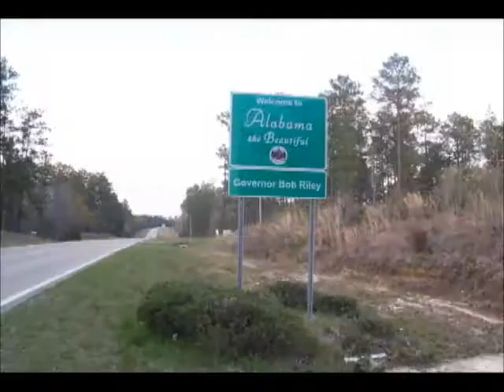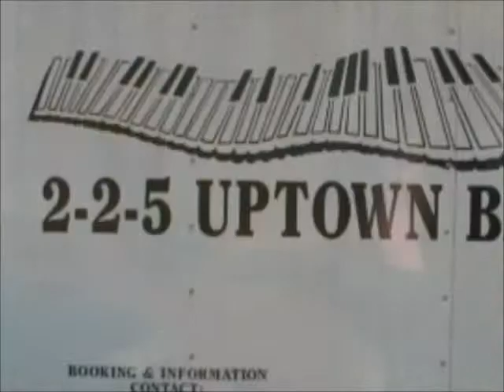Family Slide Show in Alabama- pictures timed to beat of love song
Family Slide Show this Is a slide show I made using CS2, adobe photoshop, adobe after effects, and abobe premiere. hope you enjoy.